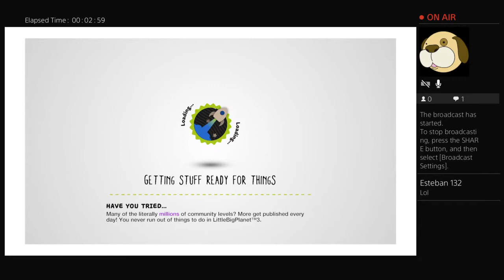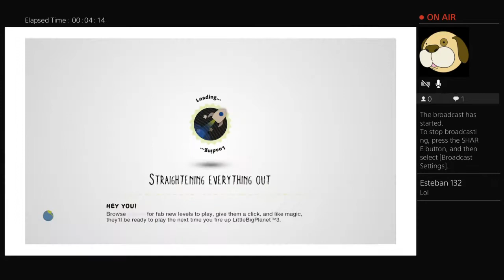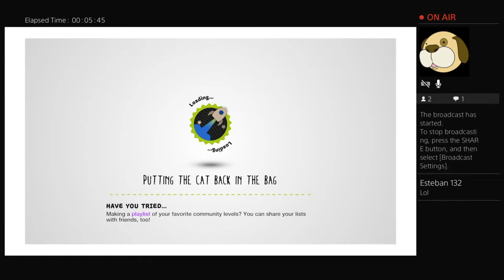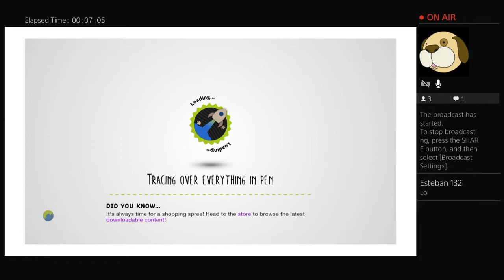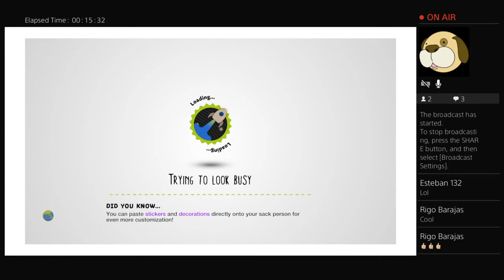Game play #1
Welcom to Carmen Vazquez we do fnaf and PS4 and more